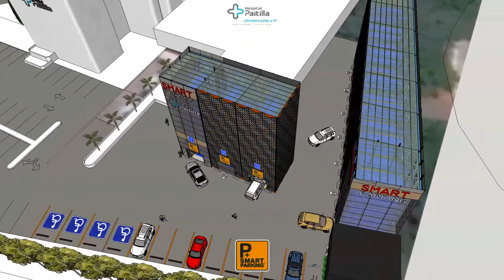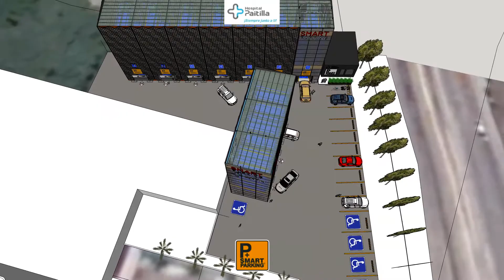SMART PARKING Panamá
La falta de espacio puede ser una barrera cuando de planificar se trate; la expansión de servicios médicos debe ir acompañado de más espacios para estacionamientos y es cuando SMART PARKING se convierte en le mejor socio y aliado. La solución inteligente es vertical!